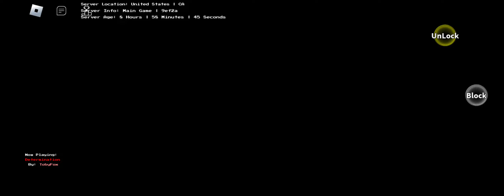Playing UT Test Place Reborn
Rare footage of me failing over and over in a undertale game